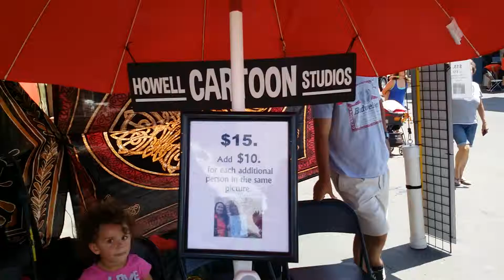Speed Drawing Cartoon 8 - Speed Drawing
Dean Howell speed drawing !!!

-Follow HowellCartoonStudios-